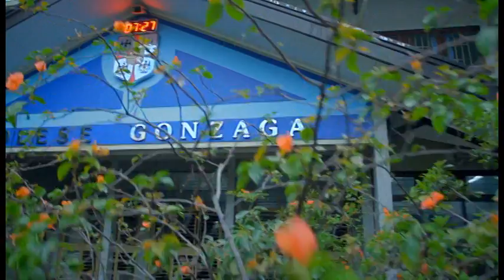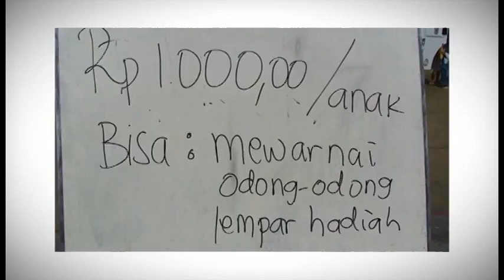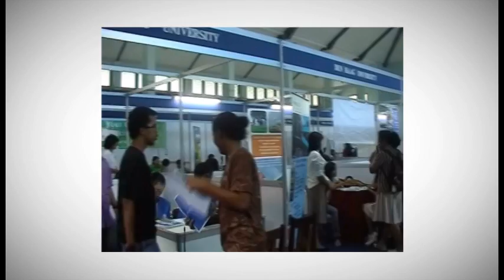Gonzaga College, Jakarta Indonesia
Gonzaga Senior High School. A Jesuit School that educate people to be men and women for others.
Jl. Pejaten Barat 10A, Jakarta Selatan, Indonesia.